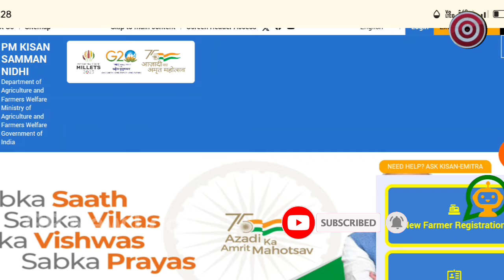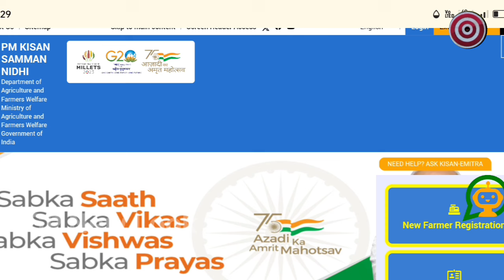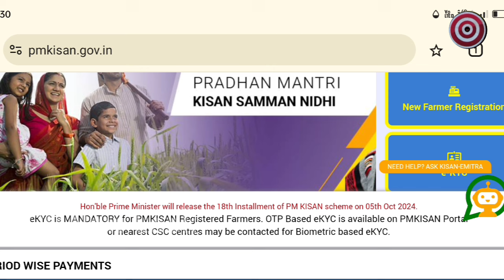🔴 ଆସିଗଲା ଫାଇନାଲ ତାରିଖ,pm kisan 18th installment final date and time || pm kisan new update today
your queries,
pm kisan 18th installment
pm kisan odisha 2024
pm kisan yojana 18th installment release date
pm kisan 18 ksit date and time
pm kisan
pm kisan news today odisha
pm kisan 18th installment money transfer
pm kisan samman nidhi ka paisa transfer final date
pm kisan 18th installment money credit 5 October
gp new look